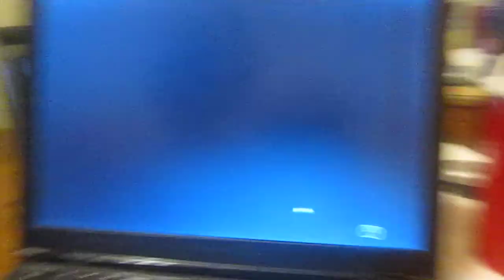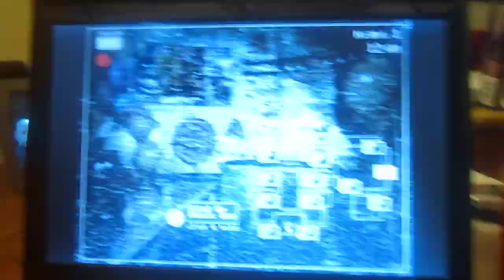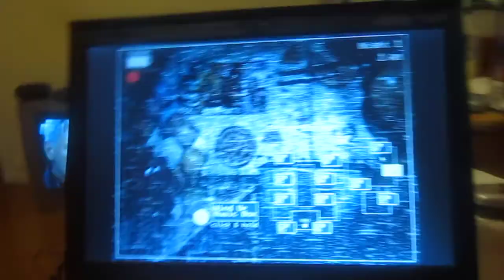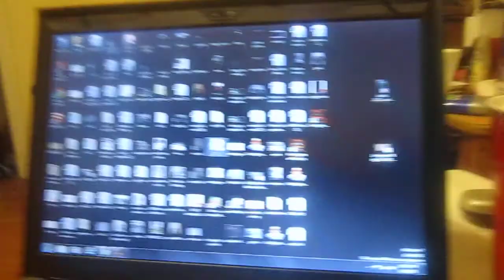MY MOM PLAYS FNAF2 ! (i scarequit at 1AM)